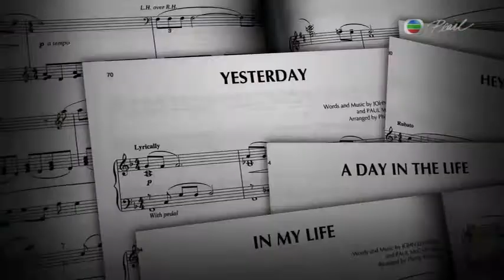MJFam Where the truth lies ? I know where it lies.... under Branca's grin in this interview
MJFam Where the truth lies ? John Branca claiming to the IRS , the Catalog worth NOTHING !!

I know where it lies. under Branca's grin in this interview !!